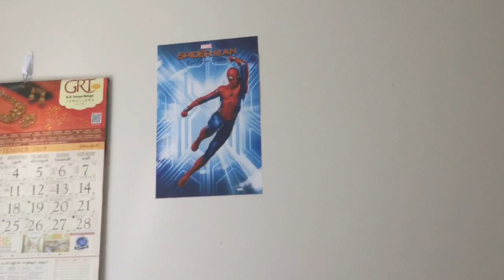ஆஸ்திரேலியாவில் என் வாழ்வில் ஒரு நாள்|DIML|lunch recipe |skincare routine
In this video,I have shown my dayinmylife lunchrecipe skincare mid morning routine at home .I have shown coffee powder facial as my skin care routine and I have shown method to prepare restaurant style yummy mushroom gravy.
I have been inspired by innaikuennasamayal